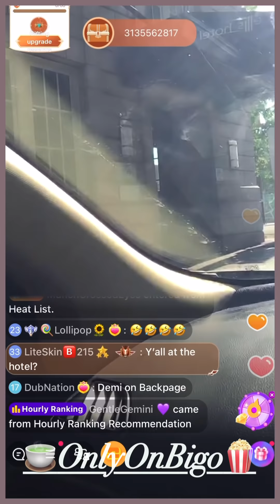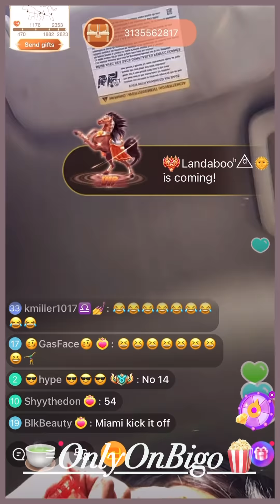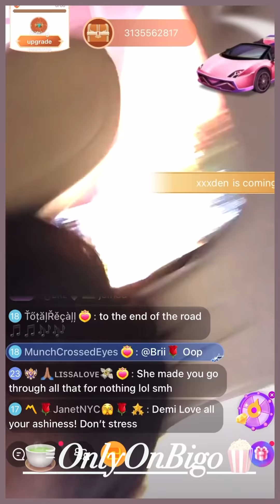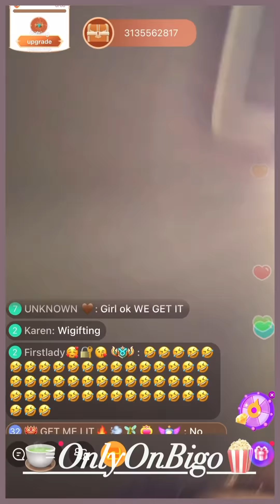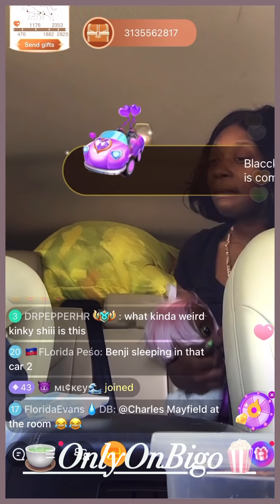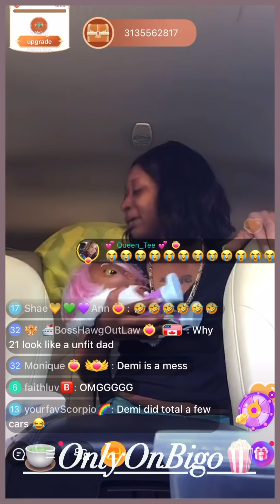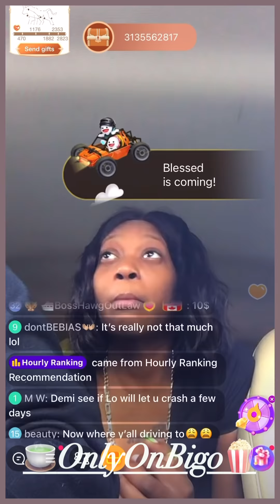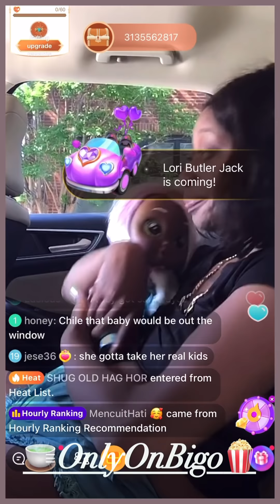21BB And Demi Say A Lot To Each Other/Demi Tries To Drop 21 Off & So Much More